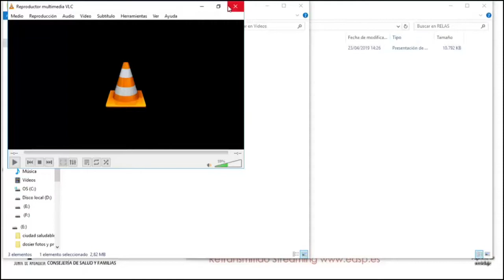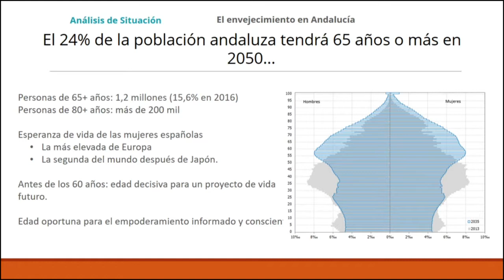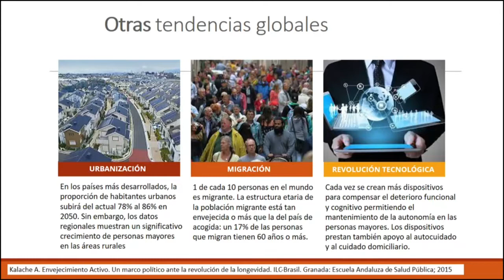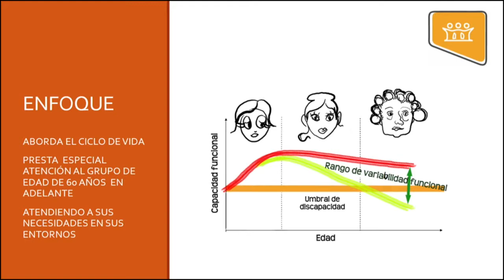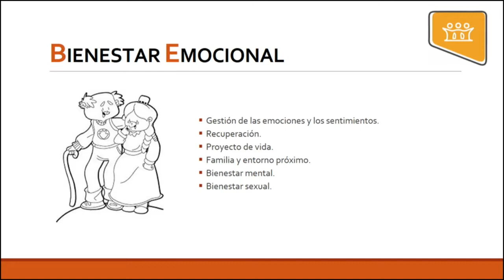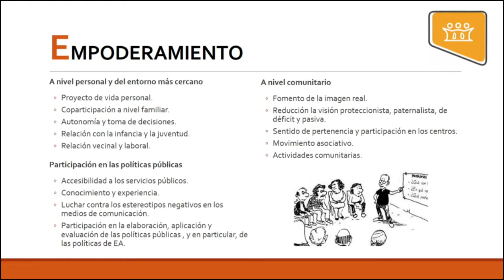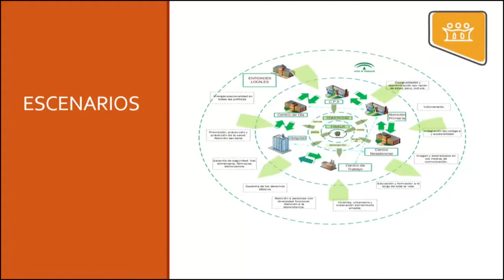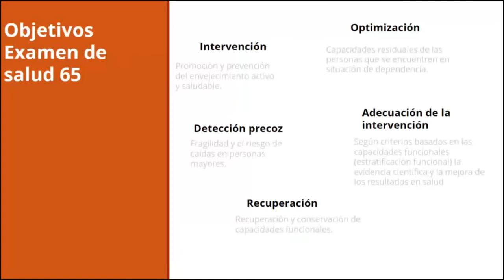Introducción al tema de envejecimiento saludable 1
V Encuentro de las Redes de Acción Local en Salud
14 de mayo de 2019